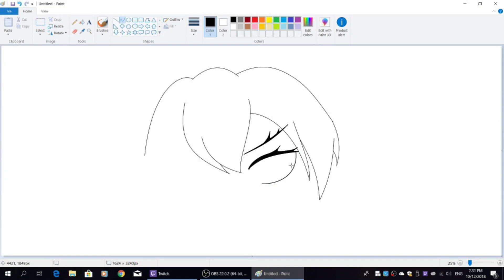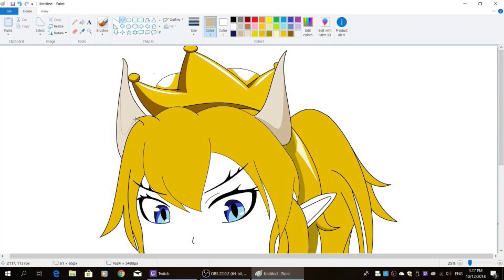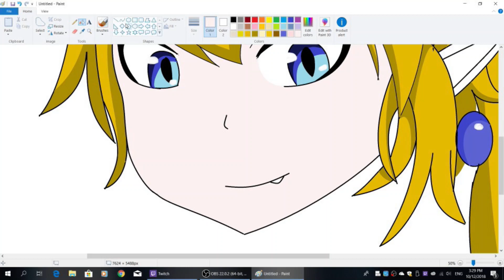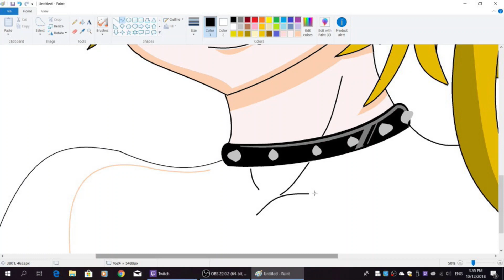Drawing With Windows Paint EP4 : Bowsette